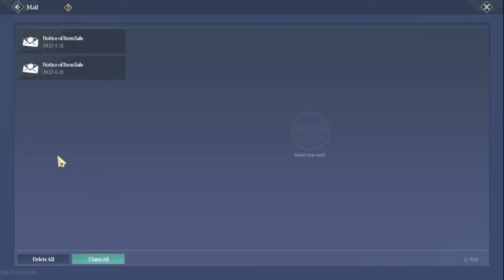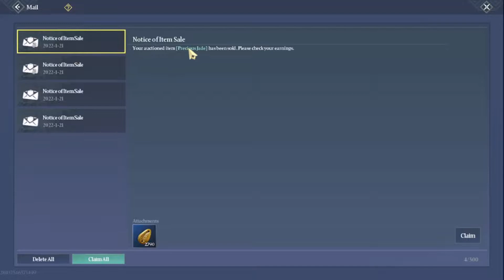Tips Cari Cowries dari Mining - Chimeraland Indonesia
chimeraland